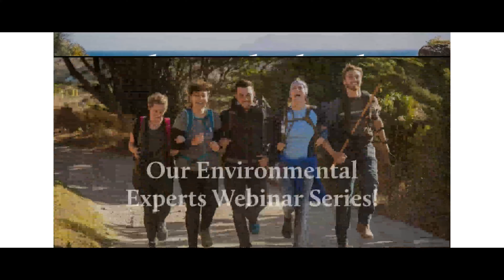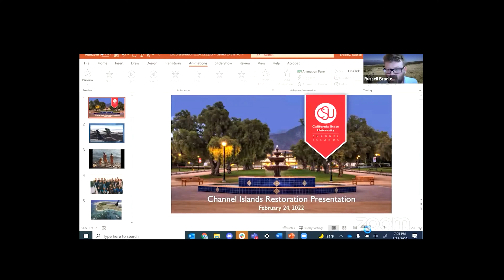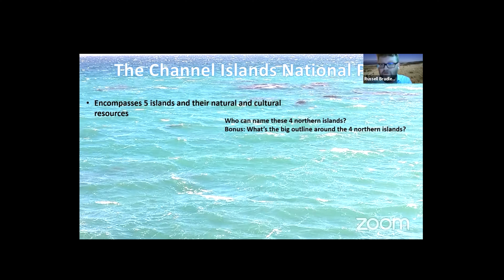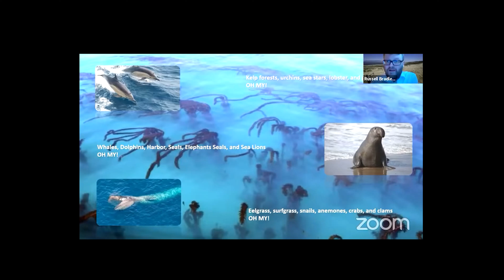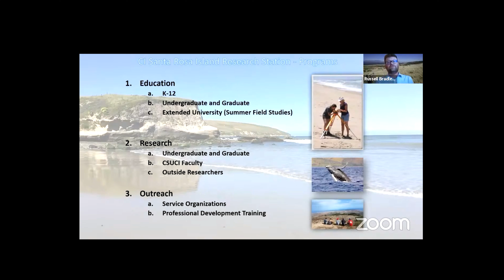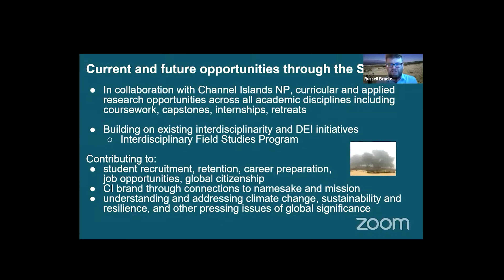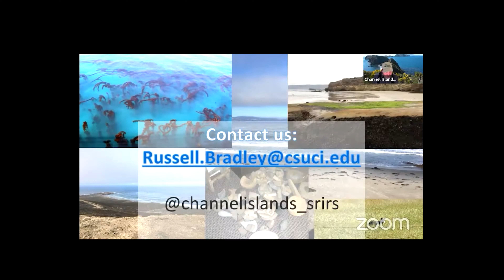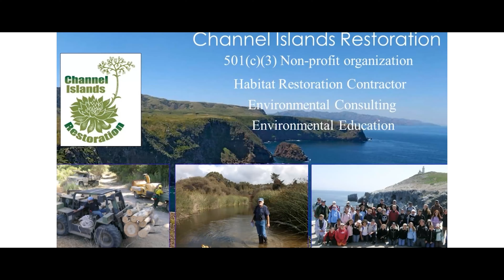Discover The Santa Rosa Island Research Station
In this exclusive webinar, Russ Bradley, Cal State University Channel Islands Director of the Santa Rosa Island Research Station will discuss this unique interdisciplinary program in Channel Islands National Park, and his team's efforts to create transformational educational and research experiences for students and the local community.